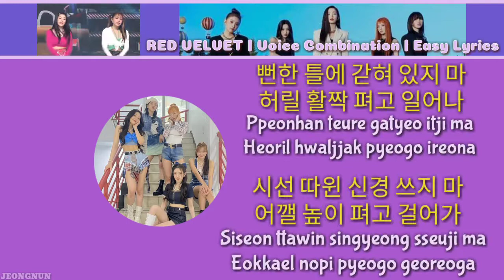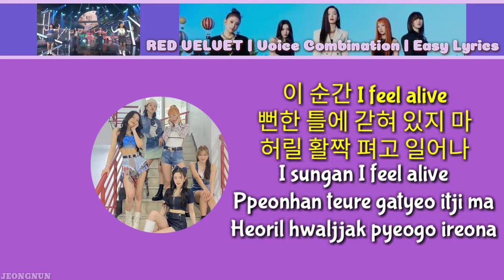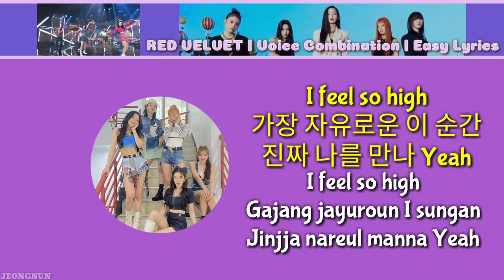RED VELVET "Pose" Voice Combination | with Easy Lyrics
✓Song: 'Pose'
✓Performance Released: August 18, 2021
✓Album: Queendom - 6th Mini Album
✓Members:
Irene
Seulgi
Wendy
Joy
Yeri

✓ This is a Fan-made Member's Voice Combination